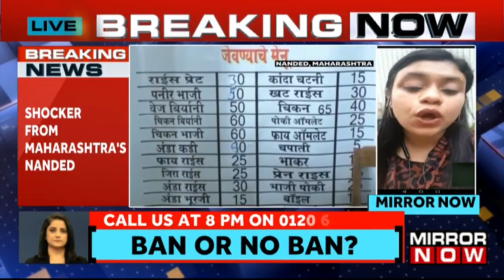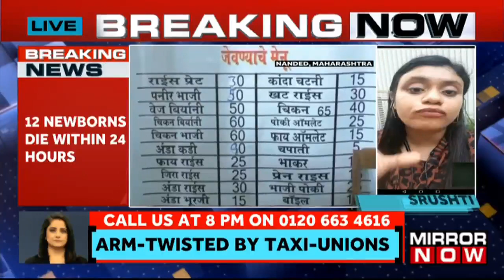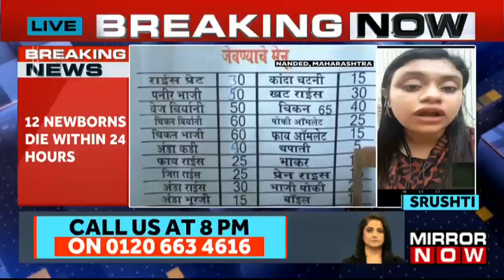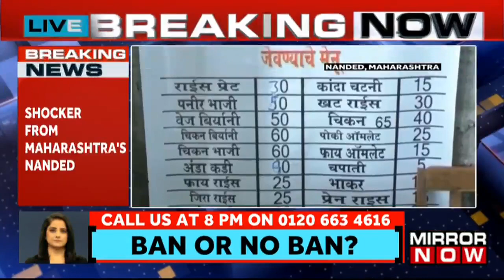Govt Medicine Procurement Halt Leads To Tragic Loss of 24 Lives In Maharashtra's Nanded Hospital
In a dire healthcare crisis, the abrupt discontinuation of government-funded medicine procurement has caused a crippling shortage of essential drugs in state-run hospitals. This disturbing development has tragically cost lives, with reports of patients succumbing to their ailments due to the unavailability of critical medications. Among the severely impacted healthcare facilities is Nanded Government Hospital, where the situation has taken a devastating toll. Over the past 24 hours, a heart-wrenching 24 patients, including 12 innocent newborn babies, have tragically lost their lives, underscoring the urgency of the situation. Watch out the entire video to know more!